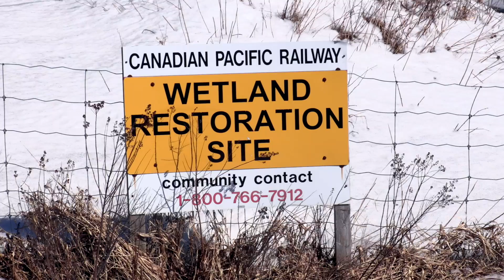Shawanaga First Nation Land Use Plan